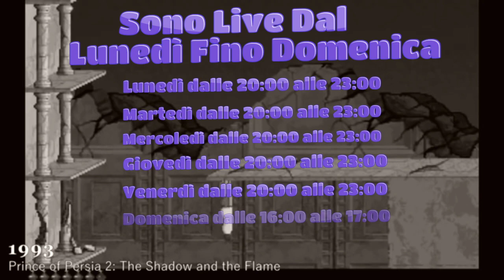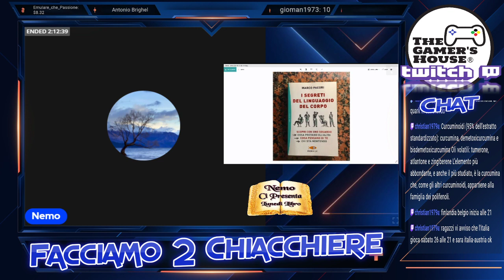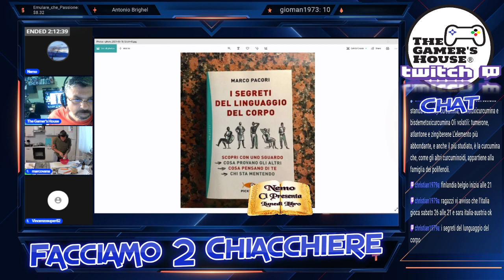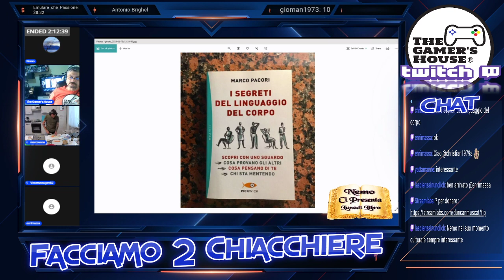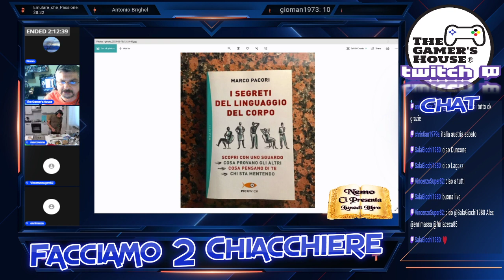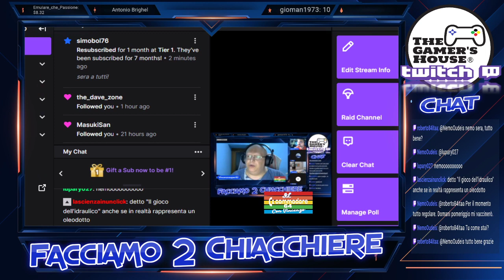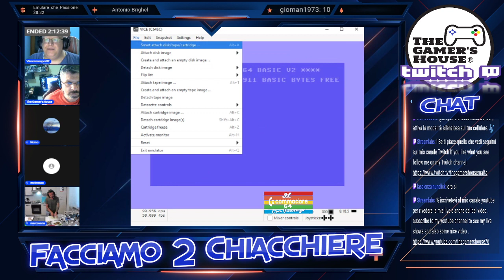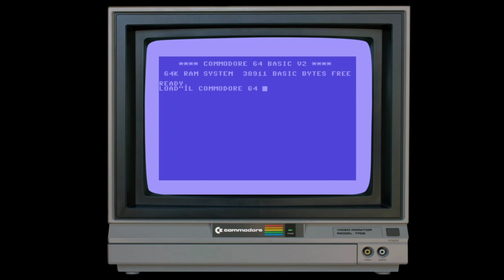Facciamo 2 Chiacchiere e con la Ricetta di Marco e molto più